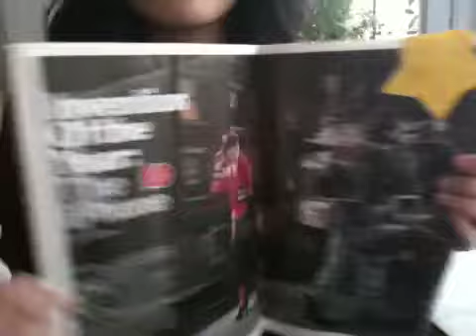Advice for new models-segment 1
Ocean Yoga interviews his sister on her acting/modeling career. He seeks advice from her to share with his friends that are new to the modeling + acting field and how to avoid scams. Recorded on Sept, 05, 2009